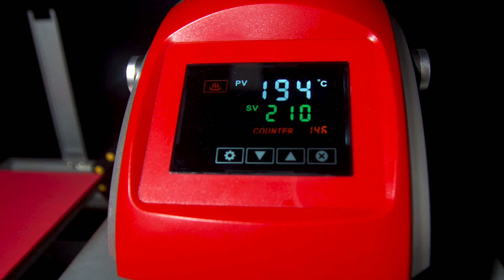COMING SOON MESIN PRESS RHINOTEC RTC 03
Rhinotec segera meluncurkan mesin press terbaru dengan segudang fitur yang menarik dan pastinya sangat cocok untuk pengusaha industri custom sablon apparel. Ini dia Rhinotec RTC 03, kira-kira seperti apa yang fitur-fitur yang ada pada mesin Rhinotec RTC 03 ini ? Stay tune terus :)